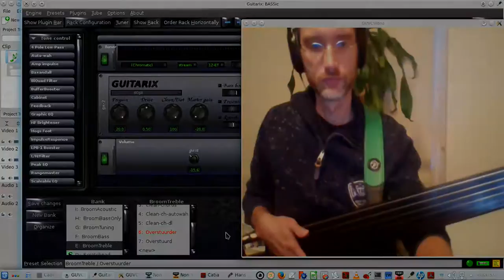Stick Quintar Prototype 0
I've made a quintar.
A quintar is an easy to build fretless string instrument, tuned in fifths.
The lowest string is tuned as a low C, on step above a low B of a bassguitar. The next strings are G, D, A, E and B. The B is tuned as a B of a regular guitar.

The quintar is made out of birch plywood and has a balanced low z pickup (around 300 Ohm).

Recorded using Guitarix, Guvcview, Non-Timeline, Kdenlive and KXstudio